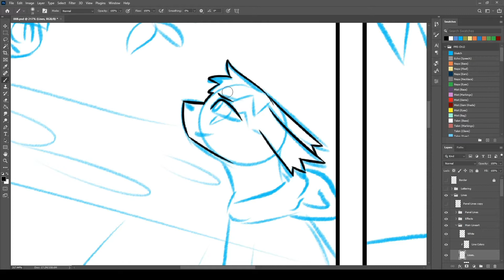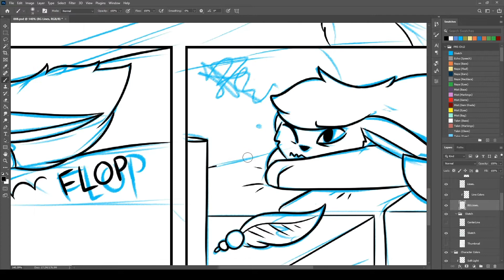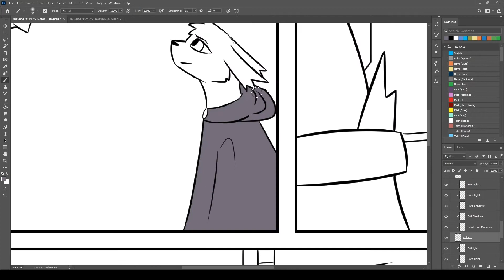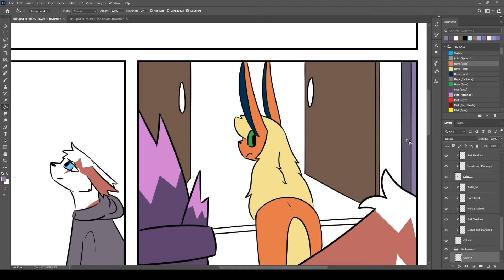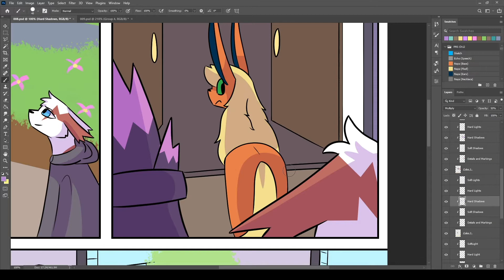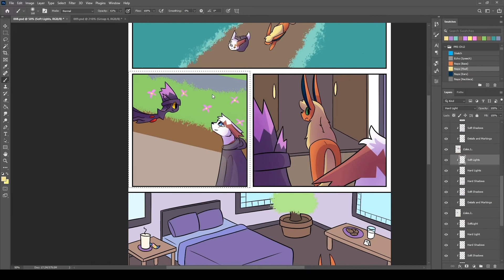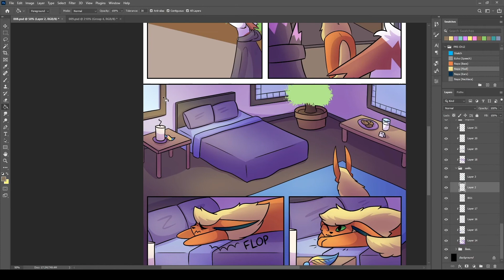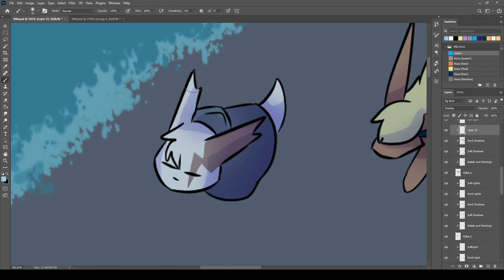PRS 12 08